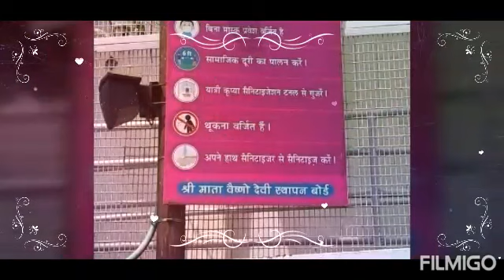lal lal chudiyan Aman ji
or
Video ko apna pyar de